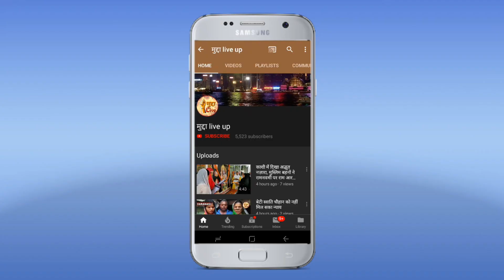वाराणसी फर्जी तरीकेसे कांग्रेस कार्यकर्ताओं की गिरफ्तार होने पर मिलनेआये कांग्रेस का प्रतिनिधि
वाराणसी में आज दिनांक 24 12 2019 को सीएए और एनआरसी से जुड़े मुद्दों पर फर्जी तरीके से कांग्रेस कार्यकर्ताओं व सामाजिक सरोकार से जुड़े हुए कार्यकर्ताओं को उत्तर प्रदेश प्रशासन द्वारा जबरन गिरफ्तार कार्यकर्ताओं से मिलने आये कांग्रेस का प्रतिनिधि मंडल पूर्व मंत्री अजय राय के नेतृत्व में प्रदेश उपाध्यक्ष वीरेंद्र चौधरी की अगुवाई में जिला जेल वाराणसी पहुंचा l अजय राय ने कहा कि वाराणसी की आमजन की लड़ाई कांग्रेस पार्टी न्याय मिलने तक  लड़ेगी l जिसमें मुख्य रूप से जिलाध्यक्ष प्रजना शर्मा महानगर अध्यक्ष सीताराम केसरी प्रदेश महासचिव राघवेंद्र चौबे महानगर अध्यक्ष युवा कांग्रेस मयंक चौबे उत्तरी विधानसभा उपाध्यक्ष रोहित दुबे मौजूद रहे।